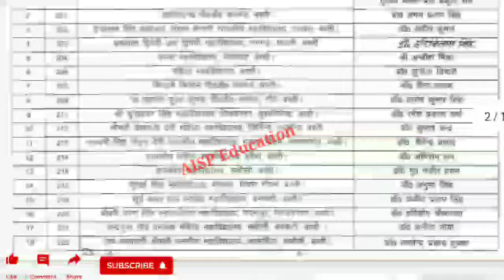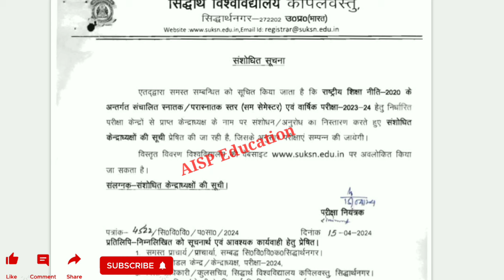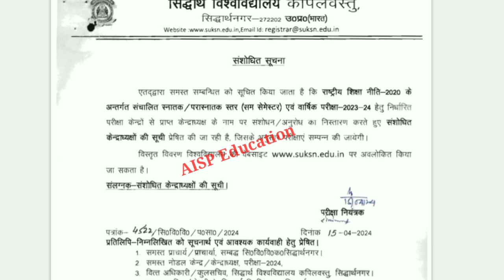University Yearly Exam Kb Se Hoga 2024 🤔🤔//University Exam Latest Updated Today/ Yearly Exam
welcome youtube channel AISP education

contact cover
university promotion news university student promoted university exam news
university exam university news today university news today university news latest news university news update university exam result university exam date university exam
siddharth unive siddharth university exam time table 2022 Siddharth university ba time table 2022Siddharth university time table 2022 pdf download Aisp education Siddharth Sidunikapilvastu time table